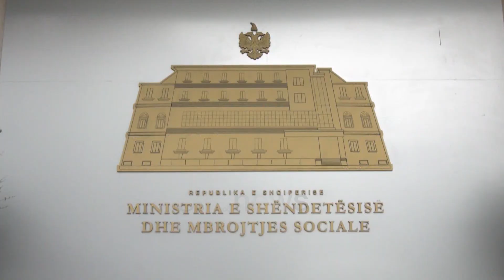"Dhuna po largon mjekët", Urdhri i Mjekut: Dënim të ashpër kush prek bluzat e bardha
Esi Duka, është mjekja e cila është dhunuar në ambjentet e Spitalit Infektiv në QSUT.

Mësohet se familjarët e pacientit kanë reaguar dhunshëm ndaj saj në momentin kur kanë marrë vesh se i afërmi i tyre ka ndërruar jetë.

Forcim të ligjit për të mbrojtur bluzat e bardha në vendin e punës kërkon presidenti i Urdhrit të Mjekëve, Fatmir Brahimaj.

"Duhet patjetër të forcojmë ligjin që aktet e dhunës të marrin përgjigjen e merituar."

Sipas tij, këto raste të përsëritura në Shqipëri konsiderohen si një nga arsyet kryesore të largimit të mjekëve nga vendi.

"Janë elementë të tillë që duke u mbledhur njëri me tjetrin bëjnë që sidomos mjekët e rinj që kanë ëndrra, kërkesa për karrierën e tyre profesionale të largohen, të mendojnë se këto do ti realizojnë në një vend tjetër."

Edhe qytetarët shprehen kundër çdo lloj dhune në vendin e punës, e sidomos ndaj një mjeku.

"Nuk është normale, mjeke është ajo, në shërbim të popullit."

"Mjeku, polici, arsimtari nuk preken."

"Do ketë qenë ndonjë njeri anormal ai, ti po vjen për tu shëruar jo për grushte."

"E rregullon ligji atë muhabet."

Si Ministria e Shëndetësisë ashtu dhe drejtoria e Qendrës Spitalore Universitare Nënë Tereza kanë reaguar duke dënuar dhunën dhe apelojnë për bashkëpunim mes familjarëve të mjekëve dhe bluzave të bardha.